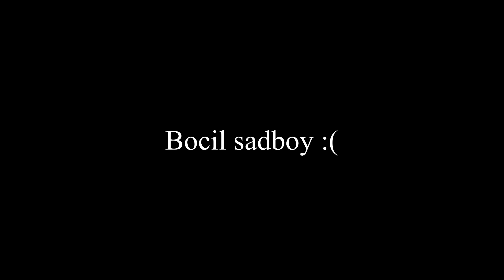Ngintip Adek pacaran ternyata cowonya banyak 🥶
Jadi kali aku mau liat diam diam Adek aku yg lagi pacaran temen temen ,ternyata cowo nya banyak banget ganti ganti wkwk 🤣
Terus percakapan nya lucu banget 🤮🤮

Tonton sampe Abis di jamin ngakak

Salam manusia jahil 🗿